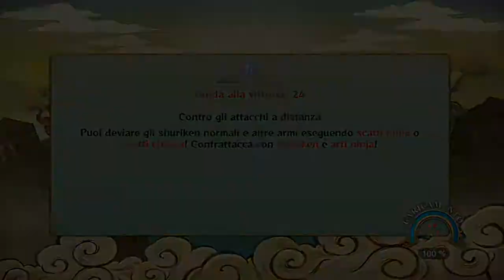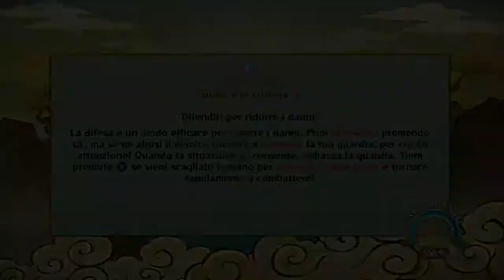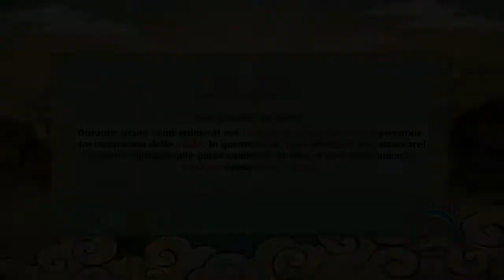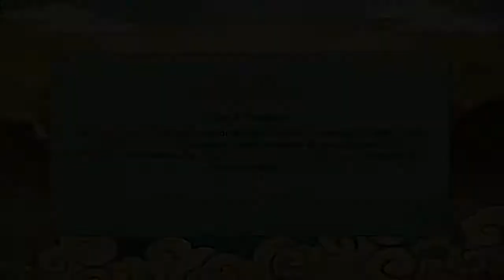Naruto Shippuden Ultimate Ninja Storm Revolution: (13 parte) Super Minato [ITA]